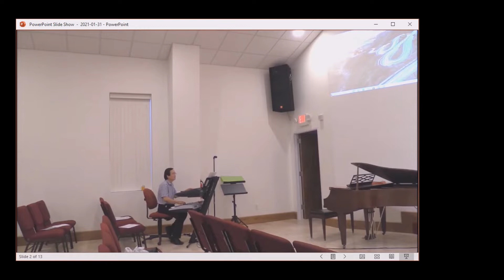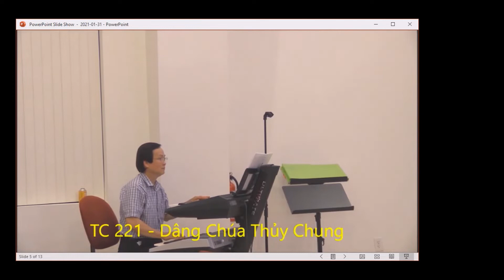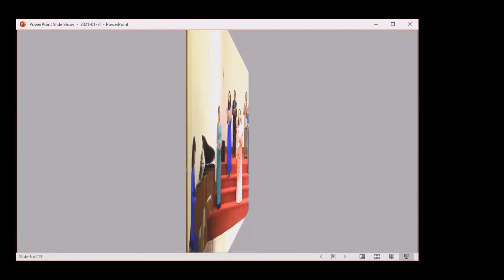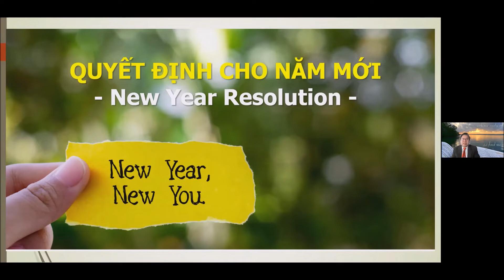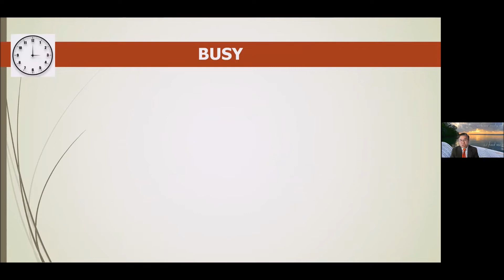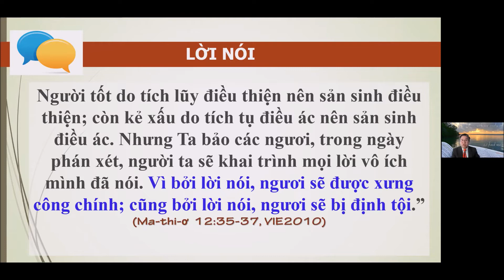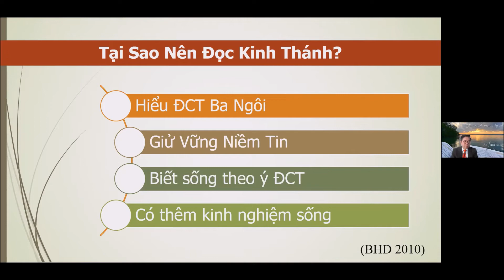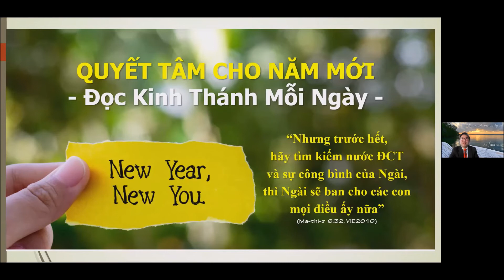Quyết Tâm Cho Năm Mới - Lễ Thờ Phượng 31-1-2021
Chương Trình Thờ Phượng 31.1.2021
Hội Thánh Baptist Sugar Land
Chủ đề: Được Gọi Để Xây Dựng Đức Tin
Diễn giả: Mục Sư Trần Hoàng Việt